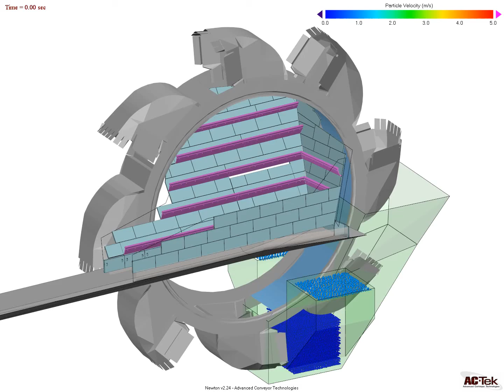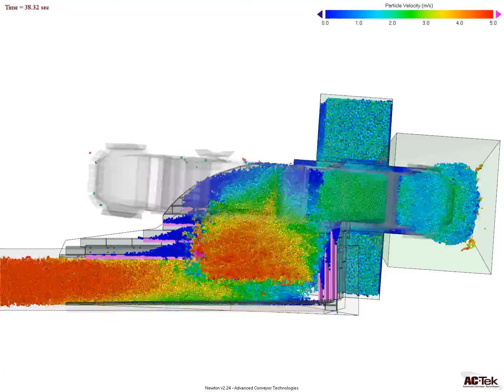Newton DEM Simulation - Bucket Wheel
A DEM simulation run with Newton showing a bucket wheel reclaim with medium-friction, low-cohesion conditions.